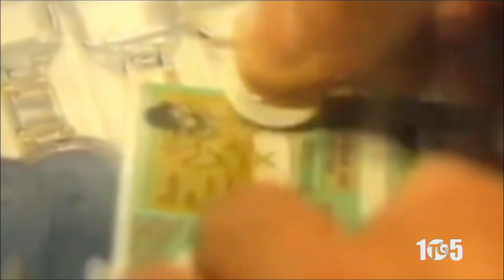INT FRANCESCO ALBINI LUDOPATIA 7GIU